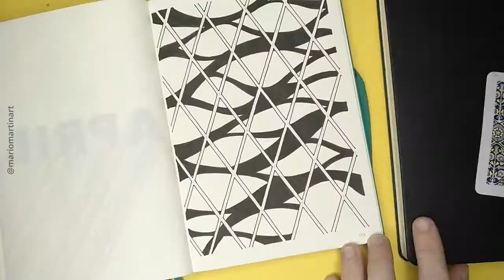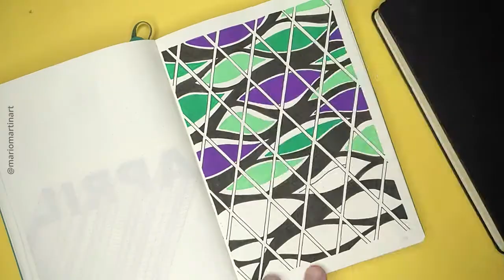Geometric Camouflage Pattern | Drawing Timelapse